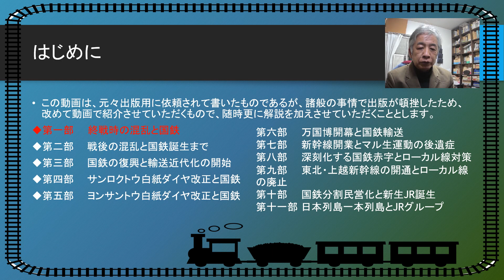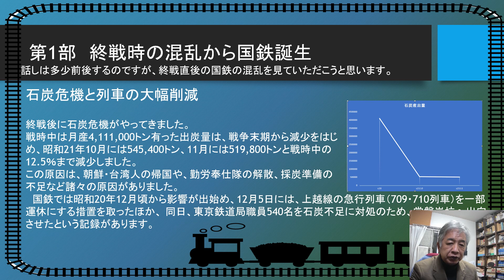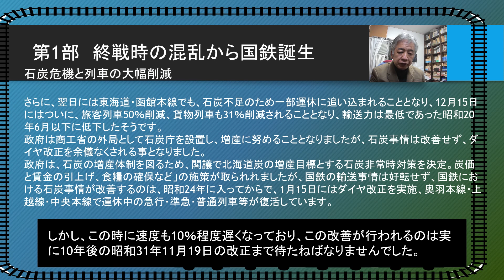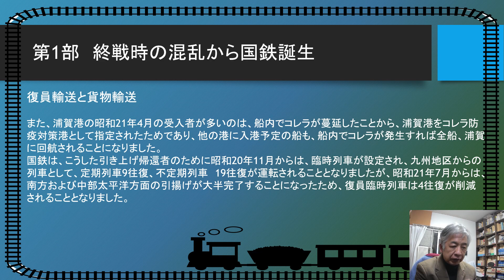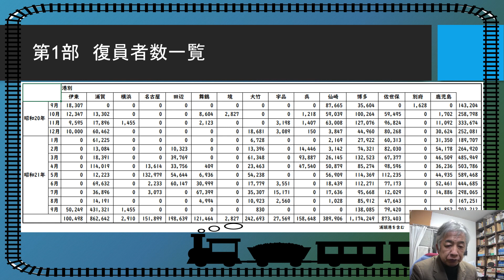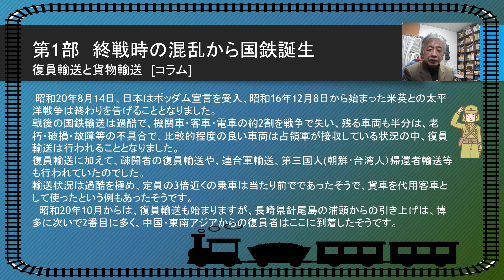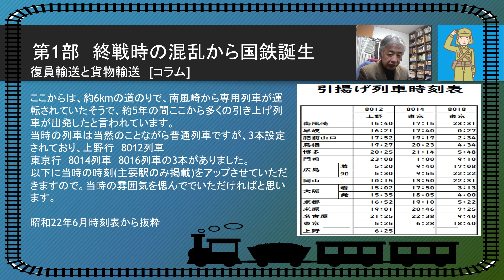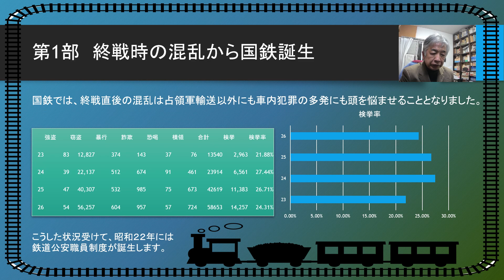日本国有鉄道三十八年史 日本国有鉄道の歴史を駆け足で振り返る 南風崎発上野行き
昭和24年にGHQの命令で誕生した国鉄ですが、駆け足見ていきます。
元々出版の話があったのですが、話しが頓挫してしまったためにお蔵入りしてしまったことから、改めて動画用に再編集してアップしていきます。
今回は第二回目として。終戦直後のお話の続きになります。